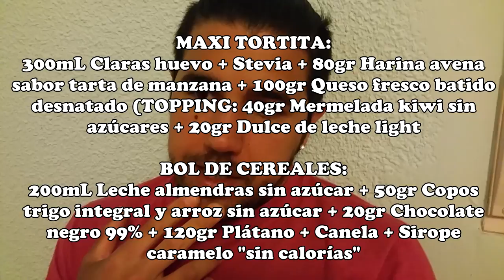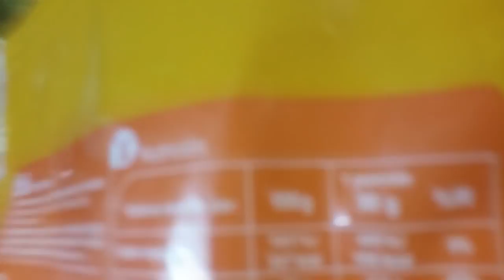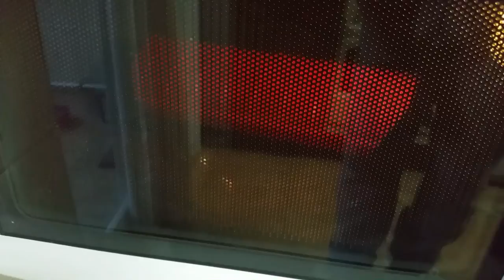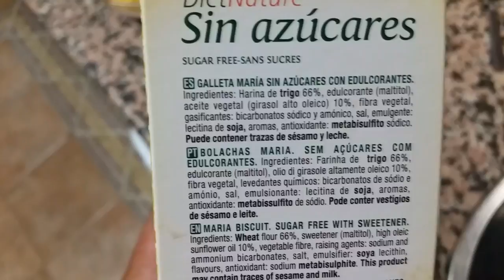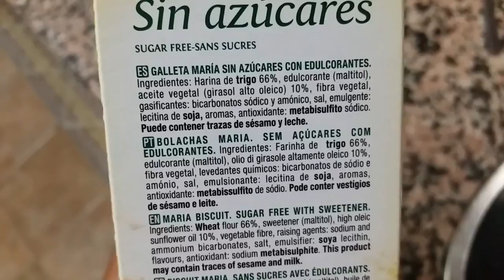#184 | UN DÍA EN MI DIETA / FIN DEL VOLUMEN / ¿QUIERES SUPERARTE? TRABAJA DURO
Aquí os dejo otro vídeo. Perdonad la tardanza últimamente, pero ando MUY liado. Espero que os sirva/gusta, como siempre. ¡Gracias por estar ahí!